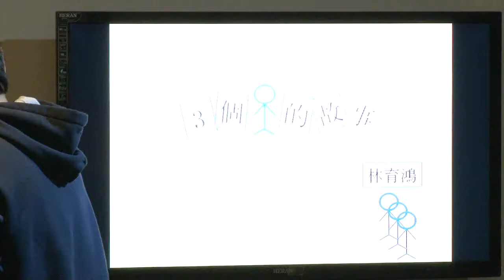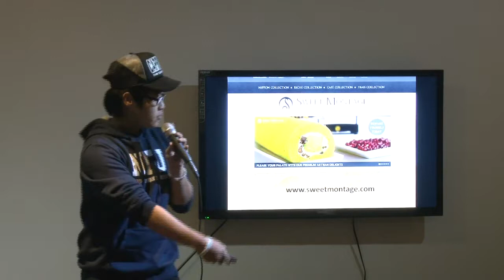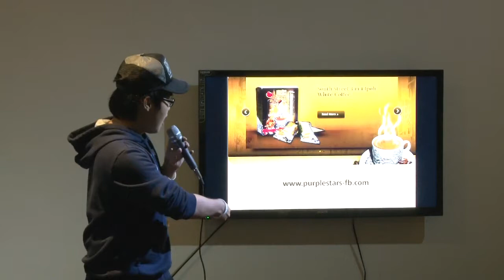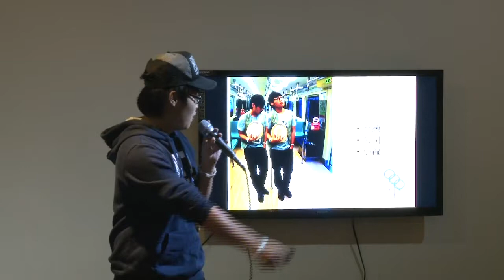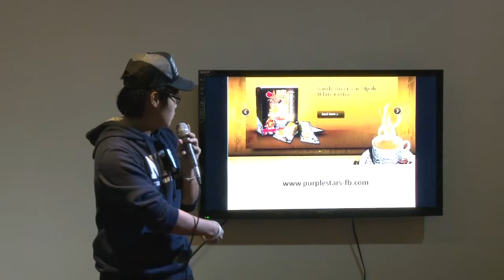台大交點Vol.1-林育鴻-3個擁有共同1個夢想的人